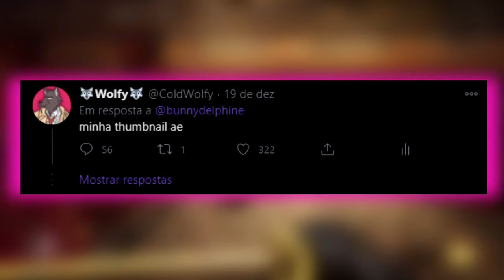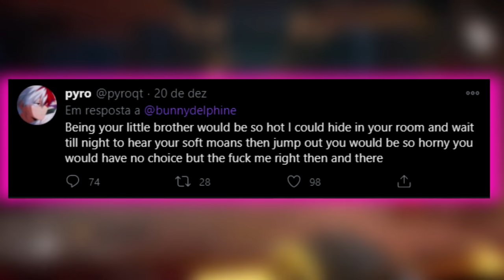BELLE DELPHINE FEZ AQUILO...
mande ajuda